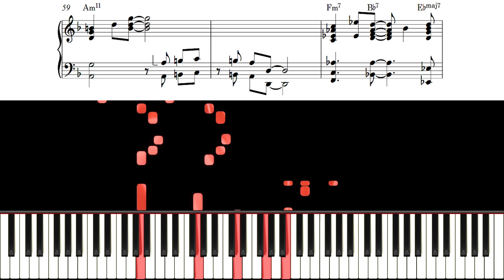EARLY SUMMER - RYO FUKUI PIANO TUTORIAL (FROM "SCENERY") by MatalinoMusicWorks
Arranger: MatalinoMusicWorks

"The long awaited tutorial!"

Apparently there was no tutorial for this song so when I played a live cover version of it, people came flooding from everywhere asking for a tutorial. The first came from IG and asked me for one for a good sum of money, but my skillset back then was lacking. Now after upgrading my setup and with a set of friends to help me create this video, I can share Mr Fukui's creative work to the web. Please enjoy the content.

Yes my drive is full. Thank you for understanding.

For the two dudes waiting on the Gundam 08th Team OST, it will be coming up soon when the pdf is done with editing. Thank you for your patience. God bless.